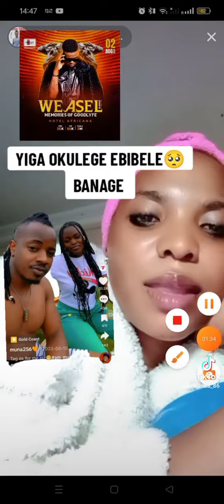Namukadde atabukidde Muna wa Derrick mbu lwaaki taleega mabeele nga manene 😳